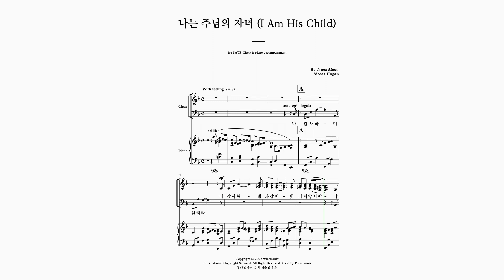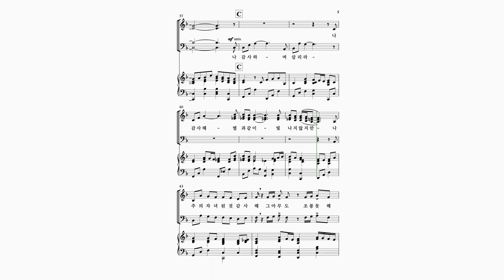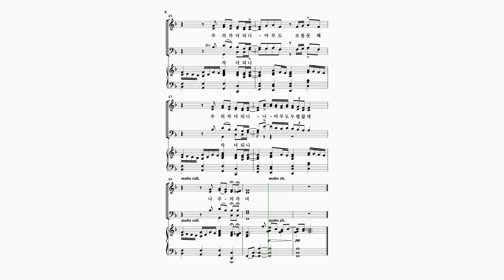나는 주님의 자녀_Bass